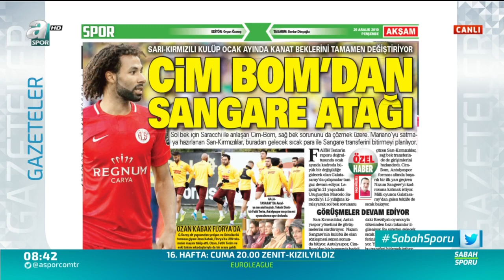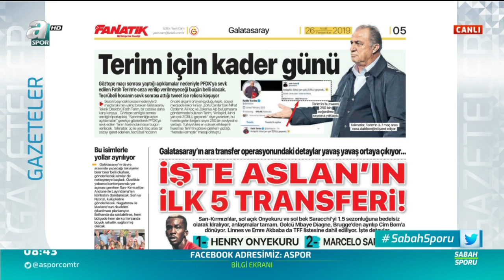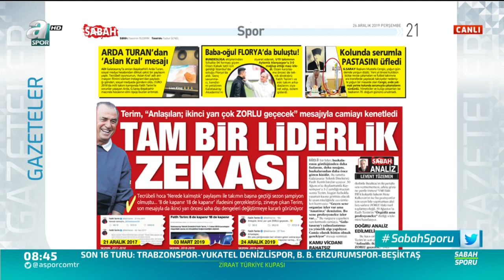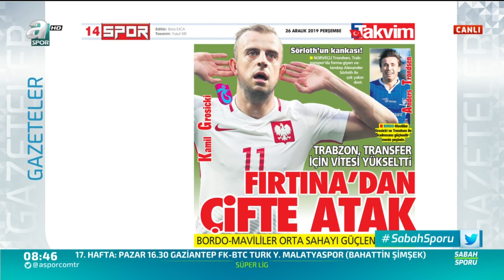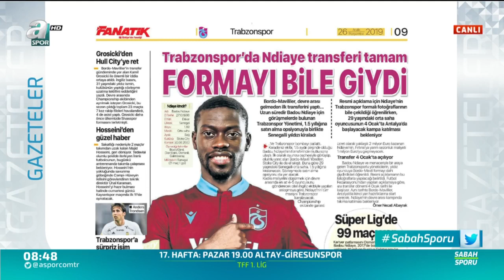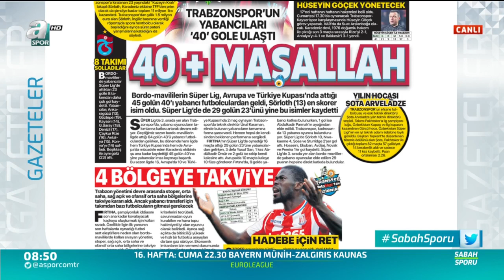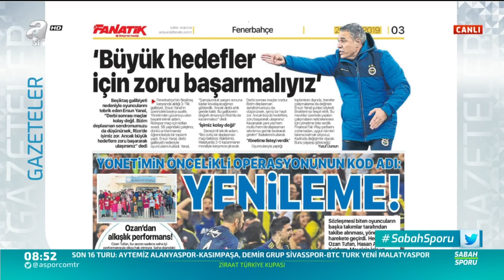Galatasaray'dan Nazım Sangare Atağı